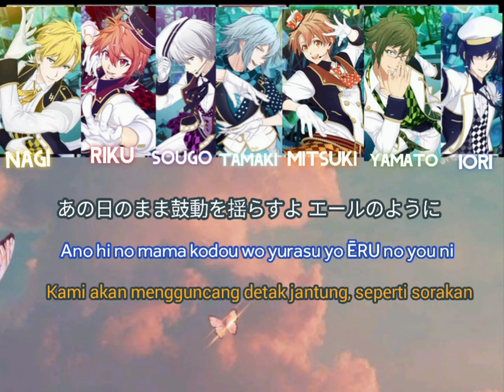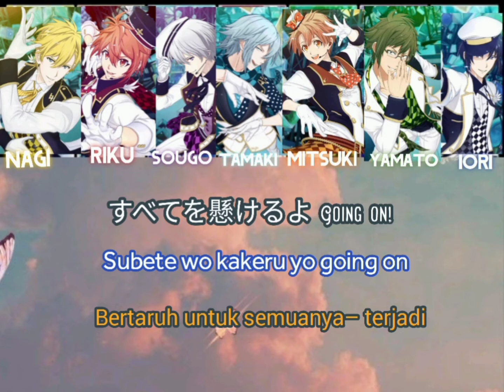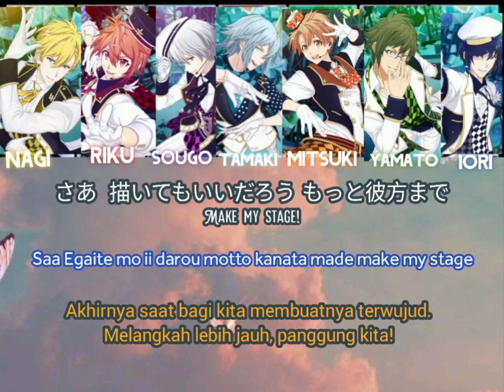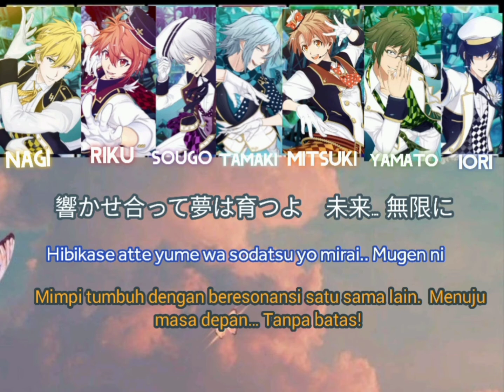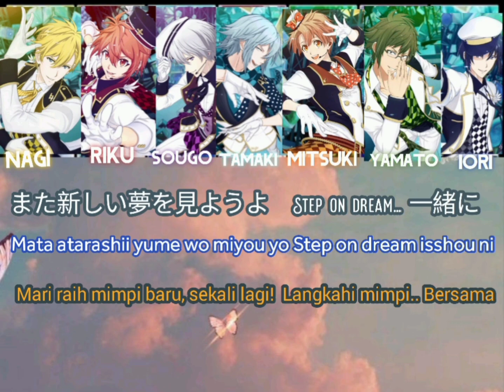IDOLiSH7 –RESTART POiNTER– Kanji, Romaji, Sub Indo Lyrics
❀ SONG INFO

SONG TITTLE : RESTART POiNTER

ARTIST : IDOLiSH7 actor's voice Izumi Iori as Masuda Toshiki, Nikaido Yamato as Shirai Yusuke, Izumi Mitsuki as Tsubasa Yonaga, Yotsuba Tamaki as KENN, Osaka Sougo as Atsushi Abe, Rokuya Nagi as Eguchi Takuya, Nanase Riku as Ono Kenshou

ALBUM : i7